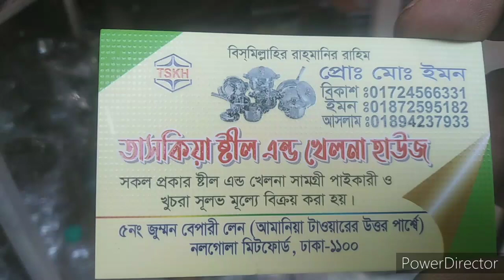ষ্টীলের বল,বাটি,প্লেট,মগ,ইত্যাদি জিনিসের পাইকারি দাম.stainless steel products wholesale market.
মাকেটের ঠিকানা
নলগোলা মিটফোর্ড রোড
চকবাজার। ঢাকা